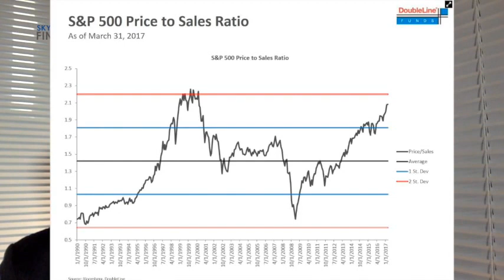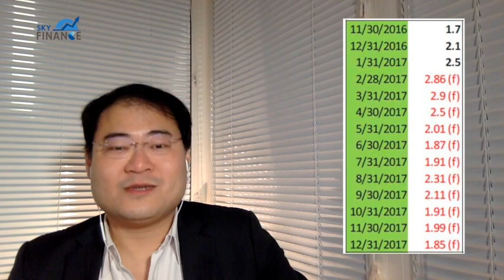20170407a 踢爆華爾街：我偶像Gundlach最新預測，如果中，今日要沽匯豐(005)？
留意今日一炮雙響有兩集！
尋日都預告咗，孫柏文 會講佢偶像Jeffrey Gundlach嘅最新投資市場分析，居然暗示銀行股隨時出事？！馬上去片足本評論睇真啲～